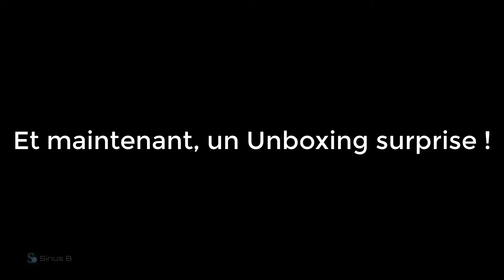Unboxing Noel 2019 ! (En retard)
Je suis toujours en retaaaaaaaaaaaard !
(PS: Mercredi = Minecraft Modée Saison III !)

Cela me fait tellement plaisir de voir cette chaine grandir de plus en plus. Sachant que ça fait plusieurs années que je fait des vidéos. Ça me fait VRAIMENT plaisir de voir cette chaine crée sa superbe communauté. Merci a vous de toujours me suive.

La boutique officielle de Sirius B !

Le serveur Discord est le meilleur moyen de contact avec moi !